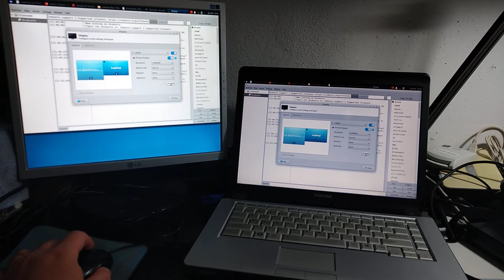Xubuntu 19.10 - Dual monitor issue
This shows the issue with two monitors in a Toshiba Satellite notebook running Xubuntu 19.10. The other monitor is a LG Flatron 17".

System information:
System:    Host: optimus-prime Kernel: 5.3.0-42-generic x86_64 bits: 64 Desktop: Xfce 4.14.1
           Distro: Ubuntu 19.10 (Eoan Ermine)
Machine:   Type: Laptop System: TOSHIBA product: Satellite A215 v: PSAEGU-01100U serial: root required
           Mobo: TOSHIBA model: IALAA v: 1.00 serial: root required BIOS: TOSHIBA v: 1.40 date: 07/02/2007
Battery:   ID-1: BAT1 charge: 59.2 Wh condition: 59.2/59.2 Wh (100%)
CPU:       Topology: Dual Core model: AMD Turion 64 X2 Mobile TL-56 bits: 64 type: MCP L2 cache: 1024 KiB
           Speed: 1600 MHz min/max: 800/1800 MHz Core speeds (MHz): 1: 1600 2: 1600
Graphics:  Device-1: Advanced Micro Devices [AMD/ATI] RS690M [Radeon Xpress 1200/1250/1270] driver: radeon v: kernel
           Display: x11 server: X.Org 1.20.5 driver: ati,radeon unloaded: fbdev,modesetting,vesa
           resolution: 1280x1024~60Hz, 1280x800~60Hz
           OpenGL: renderer: ATI RS690 v: 2.1 Mesa 19.2.8
Audio:     Device-1: Advanced Micro Devices [AMD/ATI] SBx00 Azalia driver: snd_hda_intel
           Sound Server: ALSA v: k5.3.0-42-generic
Network:   Device-1: Realtek RTL810xE PCI Express Fast Ethernet driver: r8169
           IF: enp14s0 state: down mac: xx:xx:xx:xx:xx:xx
           Device-2: Qualcomm Atheros AR242x / AR542x Wireless Network Adapter driver: ath5k
           IF: wlp20s0 state: up mac: xx:xx:xx:xx:xx:xx
Drives:    Local Storage: total: 232.89 GiB used: 9.56 GiB (4.1%)
           ID-1: /dev/sda vendor: Fujitsu model: MHX2250BT size: 232.89 GiB
Partition: ID-1: / size: 228.23 GiB used: 9.56 GiB (4.2%) fs: ext4 dev: /dev/sda1
Sensors:   System Temperatures: cpu: 83.0 C mobo: N/A
           Fan Speeds (RPM): N/A

Info:      Processes: 177 Uptime: 4h 50m Memory: 3.72 GiB used: 1.25 GiB (33.6%) Shell: bash inxi: 3.0.36